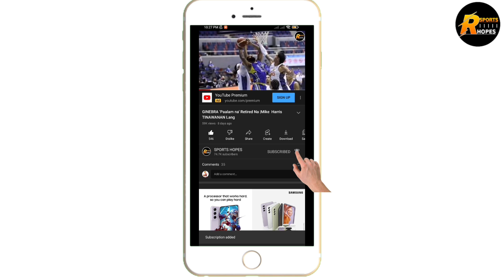GINEBRA JUSTINE BROWNLEE MAY KAPALIT NA | MARAMING MAGUGULAT DITO ! RAYMOND AGUILAR BIGNEWS !